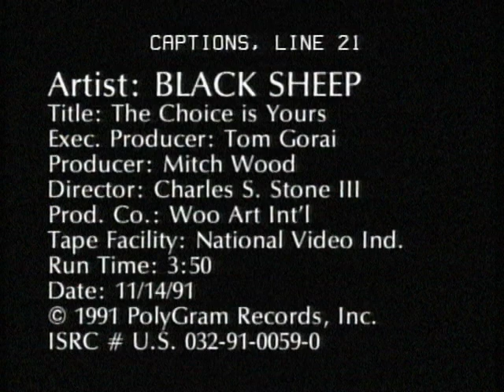Black Sheep - The Choice Is Yours (Revisited)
From the album "A Wolf In Sheep's Clothing" Mercury Records.

One of the slightly lesser-known groups of the NYC-based Native Tongues Collective (of which A Tribe Called Quest, Brand Nubian, De La Soul, and Jungle Brothers were the better known member groups), the duo rapidly gained success with their debut album "A Wolf In Sheep's Clothing" (1991) on the back of a string of well-received singles: "Flavor Of The Month", "Similak Child", "Strobelite Honey", and especially with the release of the remixed single "The Choice Is Yours (Revisited)".

The follow-up album, "Non-Fiction" (1994), did not fare nearly as well, partly due to a tepid critical response, but also a lack of support from the record company. It spawned the singles "Without A Doubt" and "North South East West".

After that album failed to build on the momentum of the debut, the group remained relatively inactive for the rest of the decade, with exception for Dres using the moniker "Dres The Black Sheep", who released a semi-successful solo album titled "Sure Shot Redemption" (1999). They eventually returned with their long overdue third album entitled "8WM / Novakane" (2006). Shortly after that, Mista Lawnge left the group while Dres continues to release music under the Black Sheep name